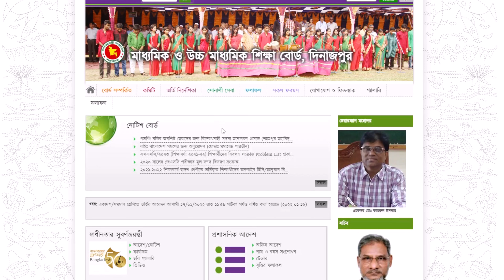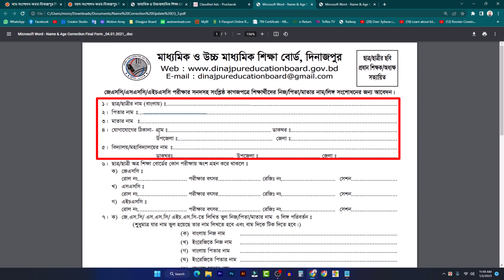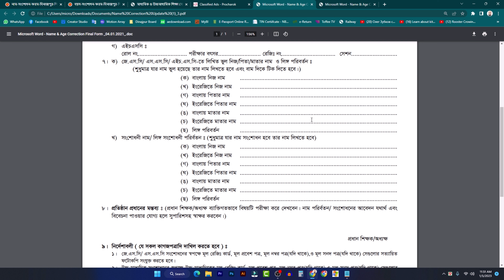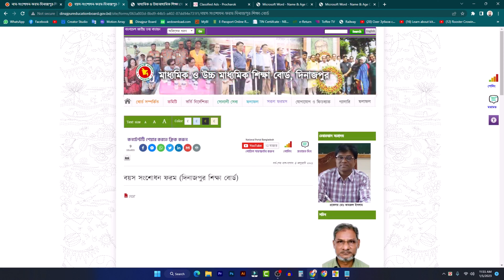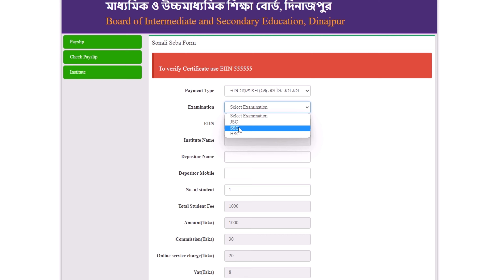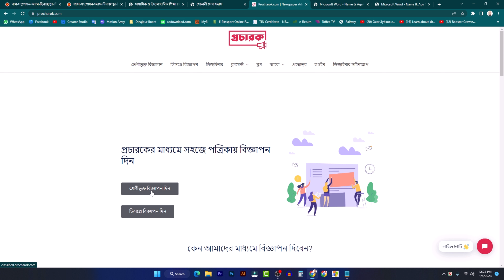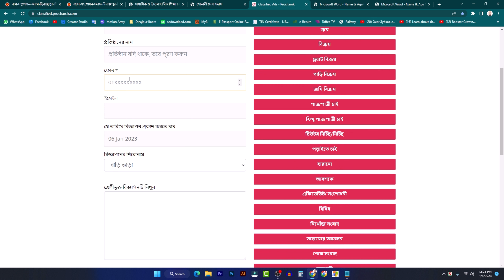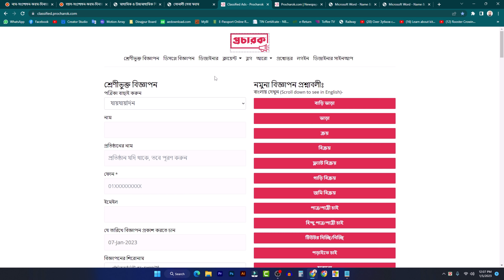দিনাজপুর বোর্ডের সার্টিফিকেট সংশোধন | JSC, SSC, HSC সার্টিফিকেট সংশোধন A to Z | Dinajpur Board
সার্টিফিকেট খুবই প্রয়োজনীয় একটি জিনিস বা শিক্ষা অনুষঙ্গ। যেটার মাধ্যমে আমরা বিভিন্ন সময়, বিভিন্ন জায়গায় জীবনের গুরুত্বপূর্ণ বিষয় গুলোকে অতিক্রম করে থাকি। কিন্তু এই সার্টিফিকেটে যদি ভুল থাকে, তাহলে পড়তে হয় নানান সমস্যায়। আর সমস্যা গুলো থেকে পরিত্রান পেতে আপনার প্রয়োজন পড়ে সার্টিফিকেট সংশোধন করার। আর তাই আজকের এই ভিডিওতে, আপনাদের সাথে আমি শেয়ার করতে যাচ্ছি বাংলাদেশ দিনাজপুর এডুকেশন বোর্ড এর আপনার সার্টিফিকেট এ আপনার নাম, বয়স বা পিতা-মাতার নামে যদি কোন ধরনের ভুল থাকে, তাহলে সেটা কারেকশন করার জন্য বা সংশোধন করার জন্য আপনি কিভাবে আবেদন করতে পারবেন সেই সম্পর্কে বিস্তারিত সবকিছু।
তার পাশাপাশি এই আবেদনের কি কি ডকুমেন্ট বা কাগজপত্র লাগবে সেই বিষয়গুলো এই ভিডিও থেকে বিস্তারিত জানতে পারবেন। তাহলে আর কথা না বাড়িয়ে চলুন শুরু করা যাক।

🔰 পত্রিকায় বিজ্ঞপ্তির নমুনা:
আমি মোঃ তামিম হোসেন শুভ, জে.এস.সি ০০০০ রোল নংঃ- ০০০০০০, এস.এস.সি ০০০০ রোল নংঃ- ০০০০০০, এইচ.এস.সি ০০০০ রোল নংঃ- ০০০০ রেজি নংঃ- ০০০০০০০০০ সার্টিফিকেট, এডমিট কার্ড,রেজিষ্ট্রেশন কার্ড ও মার্কসীট এ আমার নাম Md.Tammim Islam Shuvo, পিতার নাম: Md. Khurshed alam , মাতার নাম: Morzina Akther লেখা হয়েছে. প্রকৃতপক্ষে আমার নাম হবে Tammim Islam Shuvo, পিতার নাম: Md. Khorshed Alam এবং মাতার নাম: Marjina Begum , যাহা নোটারি পাবলিকের এফিডেভিটের মাধ্যমে সংশোধন করা হইল। নোটারি নং- ০০০০, তারিখ: ০১/০৫/২০২২ খ্রি.

(এমন আরও নমুনা এর ওয়েবসাইটে পাবেন)।

🔔 সেই সাথে পাশের Bell বাটনে ক্লিক করে নিন !

💙 প্রয়োজনে যোগাযোগ করুনঃ 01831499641 (শুধুমাত্র হোয়াটসঅ্যাপ)